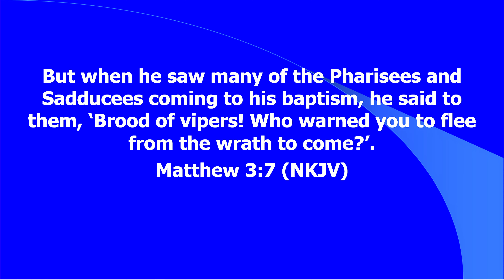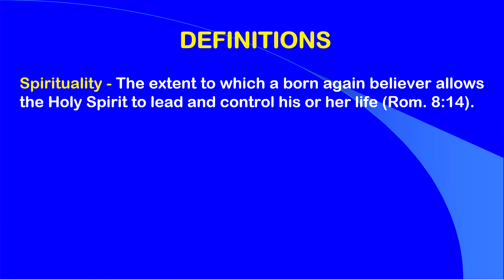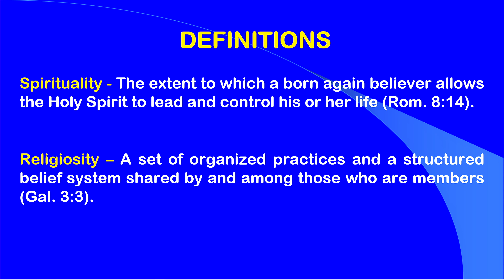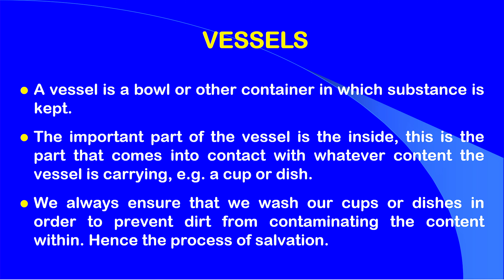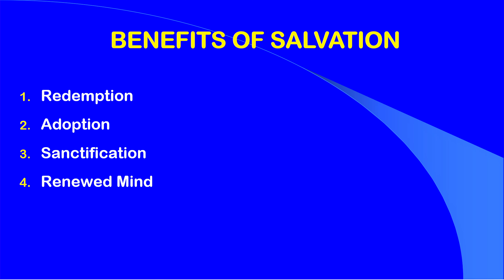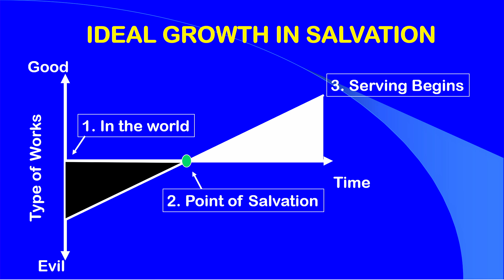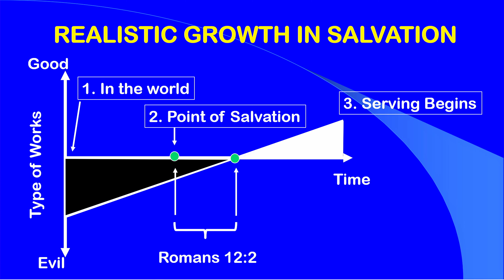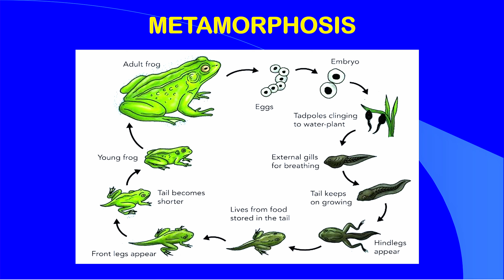SOM: Spirituality vs Religiousity part 2